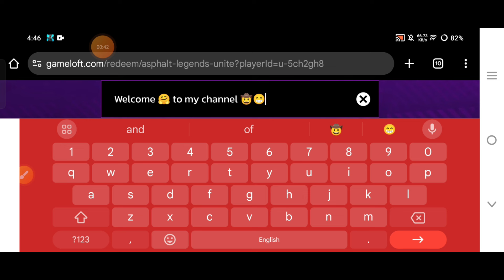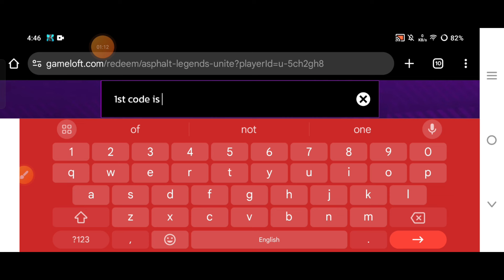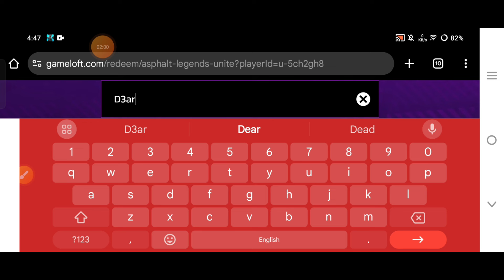ASPHALT LEGENDS UNITE CODES 🆓🎁 LIMITED TIME REDEEM CODE ASPHALT 9 (NOVEMBER)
Note-